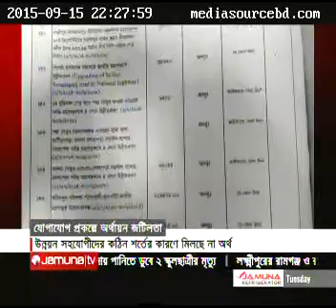Towfiqul Islam Khan of CPD on ADP Interview Jamuna TV 15.09.2015